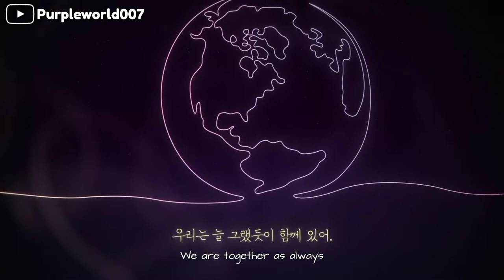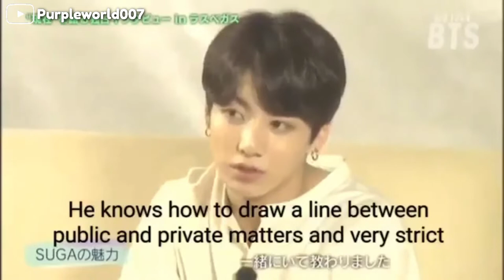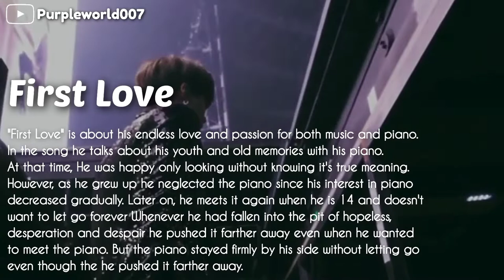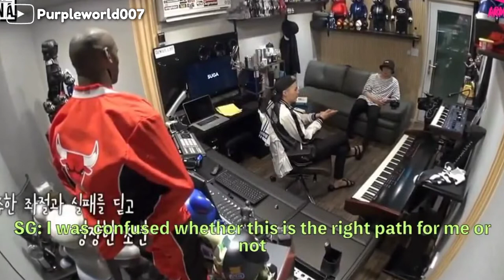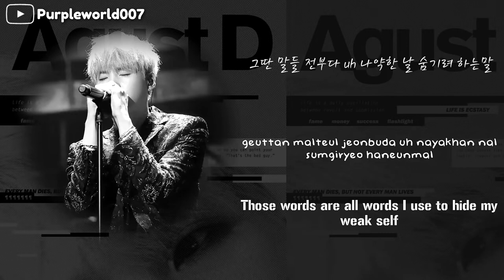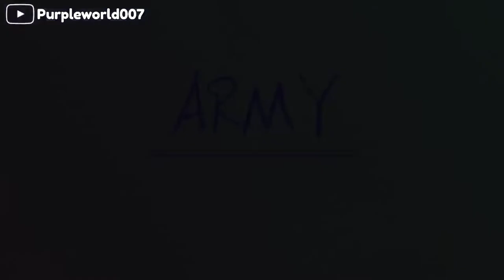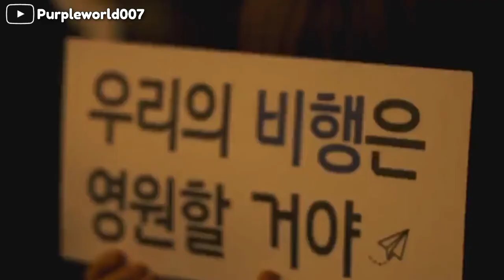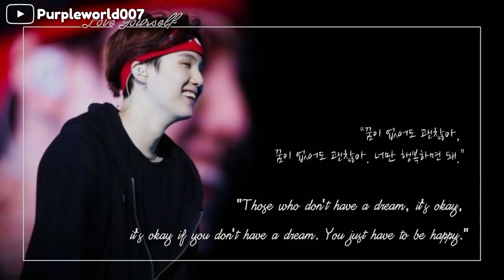MIN YOONGI | The Story | Documentary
MIN YOONGI | The Story | Documentary | Birthday Special

Keep Supporting me so that I can continue to provide new videos.

✎BTS and ARMY 8 Years of story | Stage of struggles | BTS Story | We are bulletproof | FMV
✎BTS Chibi Theme | purple Aesthetic Theme | BTS Cute Theme 💜

✯Clips Used✯ ☟